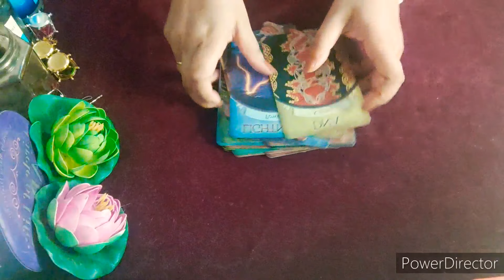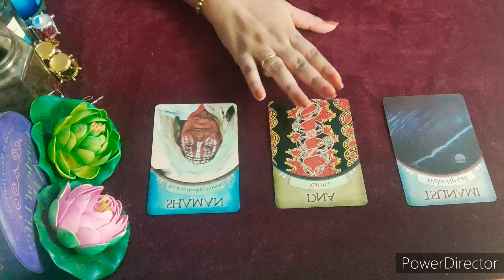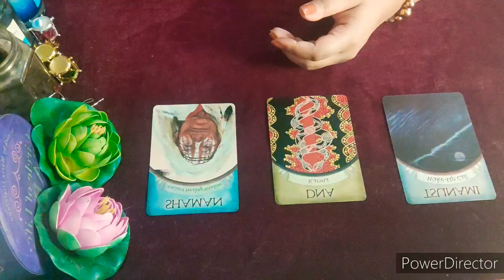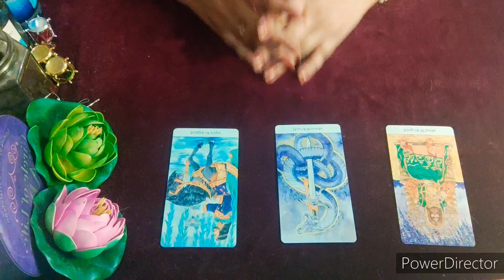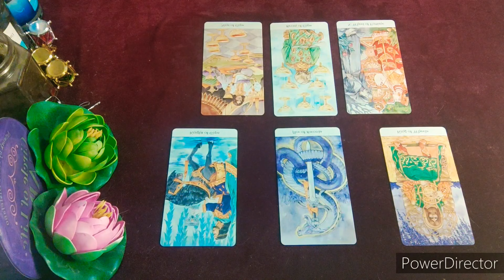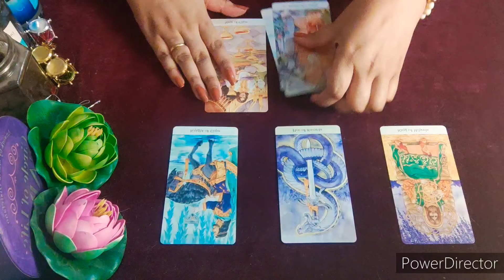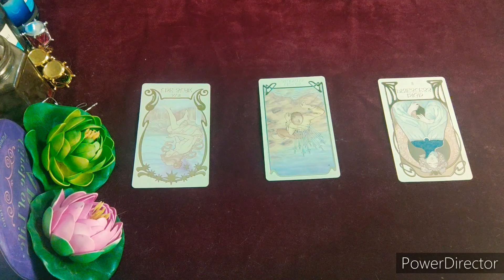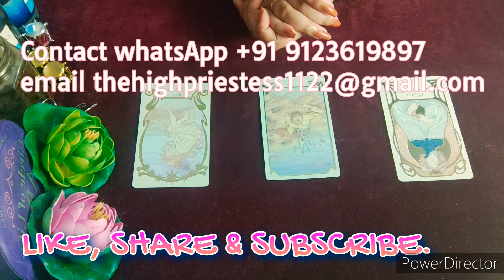🔔VIRGO🔔कन्या राशि✨JANUARY 1st to 15th 2022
This is a general reading about all the ♍Virgo (sun, moon, rising venus) for January 2022.😇

TIME STAMPS🔥
Universal message: 00:46
Love: 07:50
Career&finance: 15:36